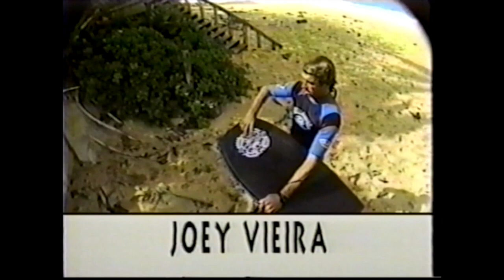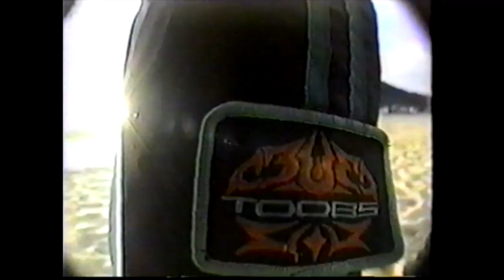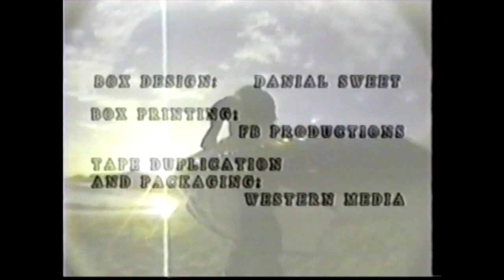Bent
This is a Toobs bodyboarding video titled Bent from 1995.

Riders as they appeared: Robbie Gall, Ross McBride, Aka Lyman, Aaron Bagley, Paul Roach, Pat Caldwell, Kyle Maligro, Joey Vieira, Jack Lindholm, Chrispin Hughes, Manny Vargas.

Excel
Album: Seeking Refuge
Songs: Unenslaved, Hair Like Christ, Downpressor, Plastic Cracks

Lagwagon
Album: Trashed
Songs: Know It All, Island of Shame

Boredom
Song: Screaming for Change

Niner
Song: The Dark